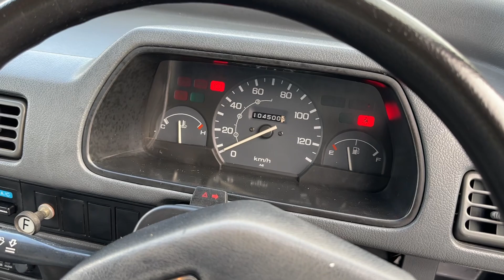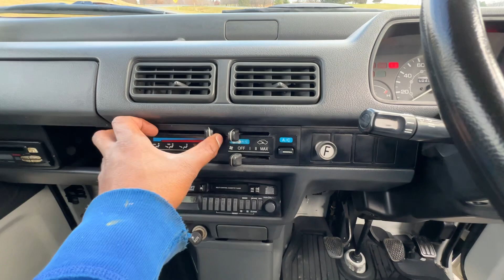1998 HONDA ACTY FD V-HA4 - FREEZER/COOLER TRUCK - 4WD - KEI - JDM - Freezer Unit check